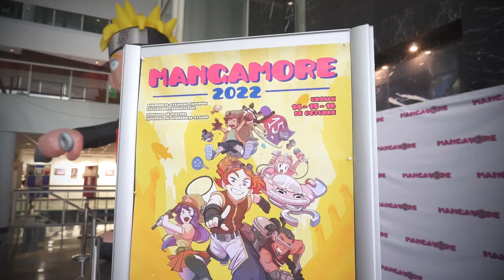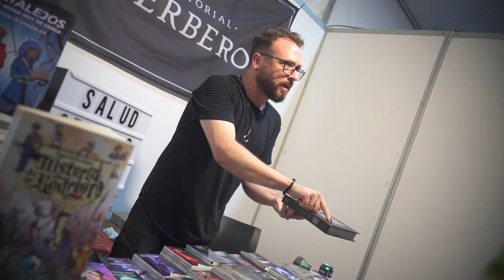MANGAMORE 2022 BIDEO LABURPENA